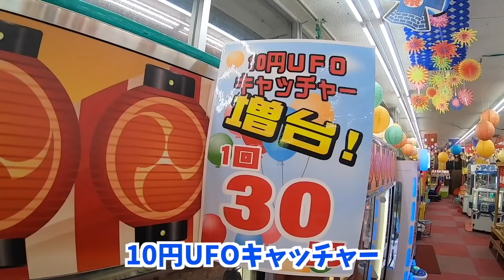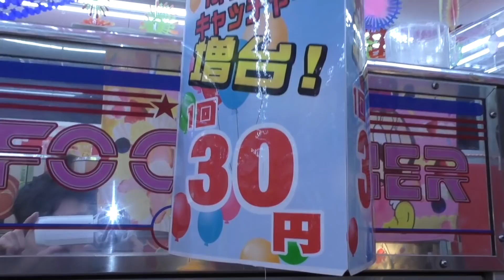1回10円で遊べる激安ゲームセンターってどうなの!?実際に行って闇を暴きます【クレーンゲーム】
♦︎Instagramもやっております。

ED:百均市 EDM remix (higashiyashiki)

RPG(大切な何かが壊れたあの夜に〜) （曲名） / SEKAI NO OWARI（アーティスト名） / shingo(DMJ)（カバーアーティスト名）